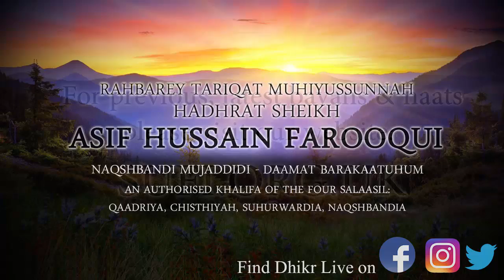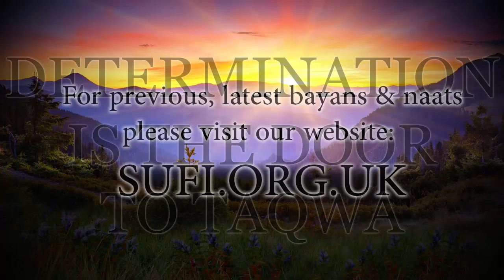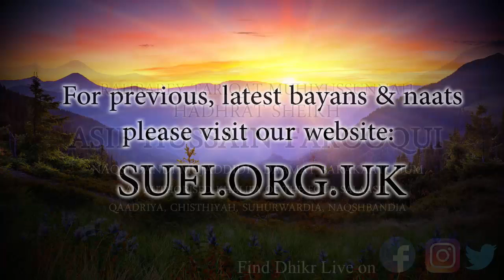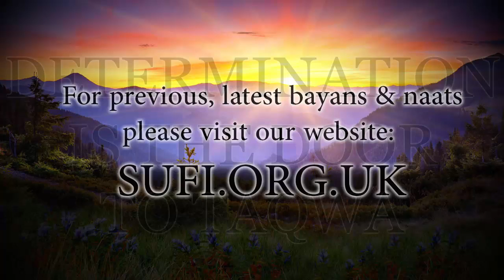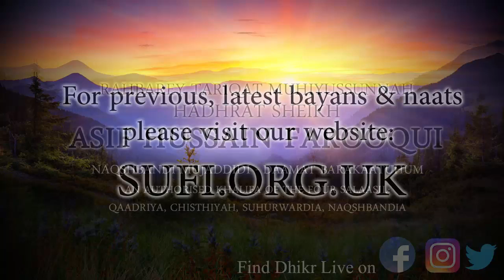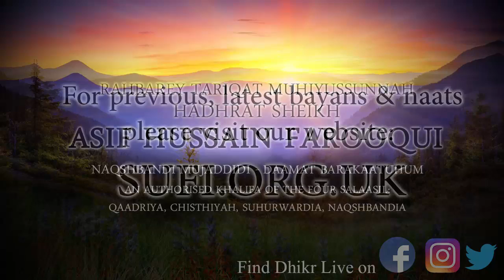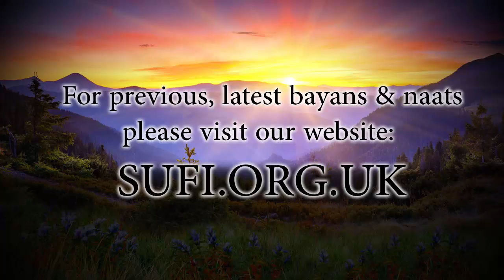Clips Determination is the Door to Taqwa - by Hadhrat Sheikh Asif Hussain Farooqui Naqshbandi (UK)